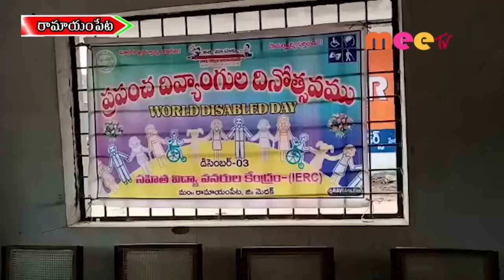ప్రపంచ దివ్యాంగుల దినోత్సవం //03.12.2021//MEE TV NEWS//